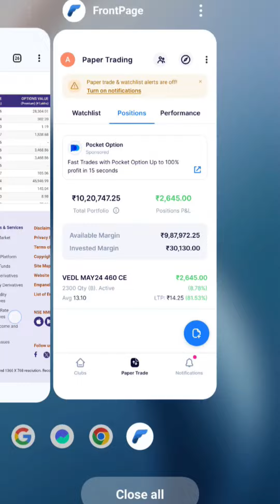🔥22nd day live options trading 3k profit booked In a minute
22nd day live options trading 3k profit booked In a minute